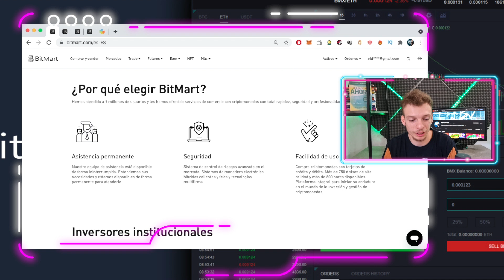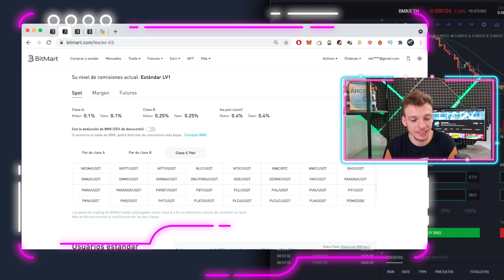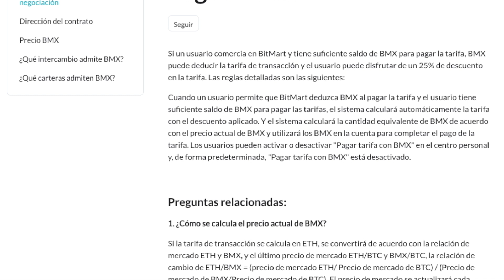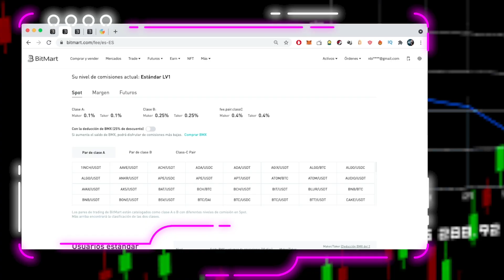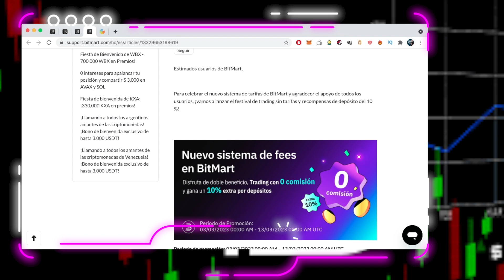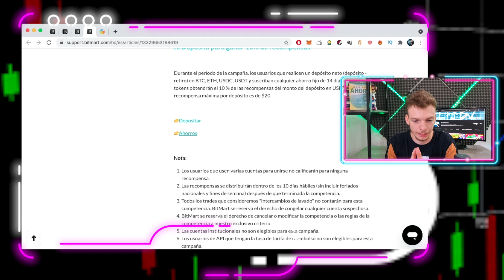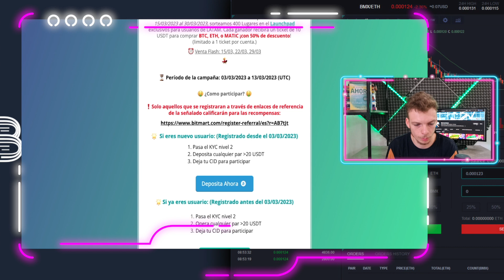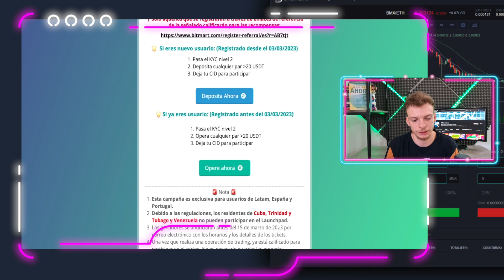NUEVO SISTEMA de TRADING SIN COMISIONES + $3000 BIENVENIDA ✓ [ BITMART ]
Mi querido emprendedor emprendedora bienvenidos a un nuevo video, La gente de bitmart se ha vuelto totalmente loca y no para de brindar recompensas a los usuarios existentes y ni hablar a los nuevos, si te interesa saber cómo ganar dinero con las  nueva condiciones que nos da éste exchange, acompañame.

1 - Registrandote en este enlace consigues un bono de bienvenida de hasta $3000:

Para los sorteos asegurate de estar en el canal de telegram!

DESCARGO DE RESPONSABILIDAD: Tenga en cuenta que no le estoy diciendo a nadie cómo gastar o invertir su dinero. Toma mis videos como mi propia opinión, como entretenimiento y bajo su propio riesgo. No asumo ninguna responsabilidad por los errores u omisiones en el contenido de este canal. Este contenido es solo para fines educativos y no es asesoramiento fiscal, legal, financiero o profesional. Cualquier acción que realice sobre la información en este video es estrictamente bajo su propio riesgo. Hay un alto grado de riesgo involucrado en las inversiones. Los resultados pasados ​​no son indicativos de rendimientos futuros. En palabras sencillas este canal no brinda asesoría financiera, solo comunico lo que YO hago con mi dinero. Al momento de invertir en algo cada persona debe investigar y decidir por si misma.